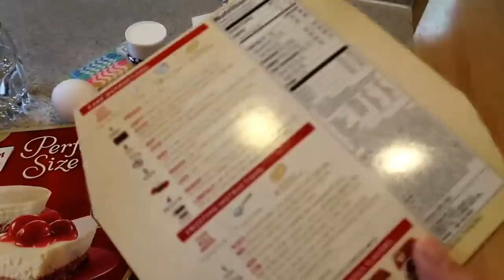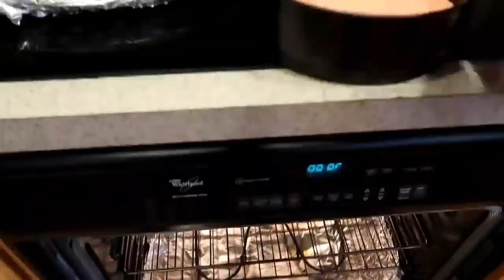#119: Tổ chức sinh nhật muộn bất ngờ cho mẹ chồng